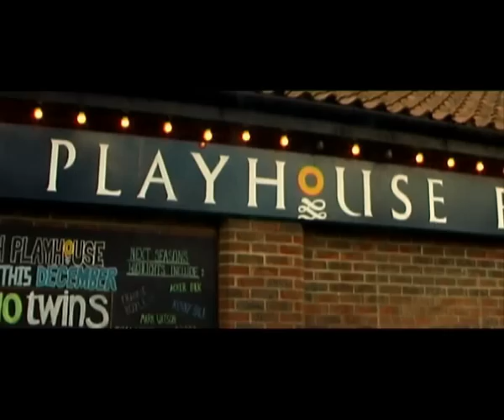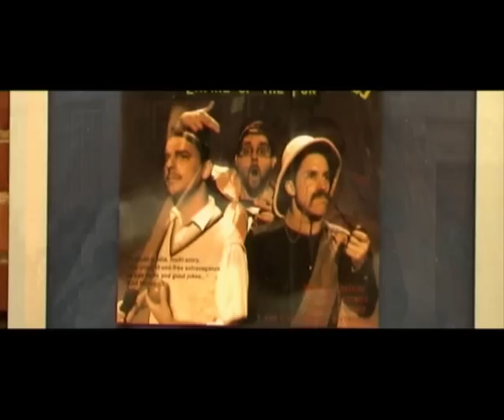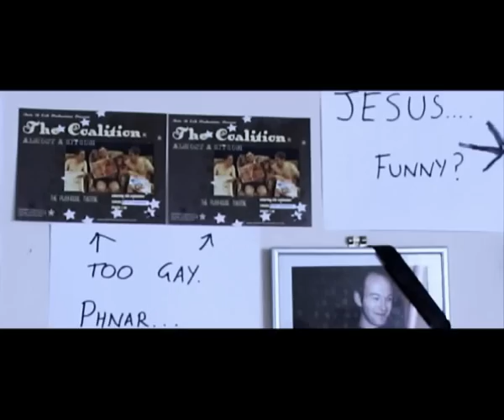Coalition of Heroes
Interval film for Axis of Evil Productions' January 2008 show "The Coalition: Empire of the Pun"